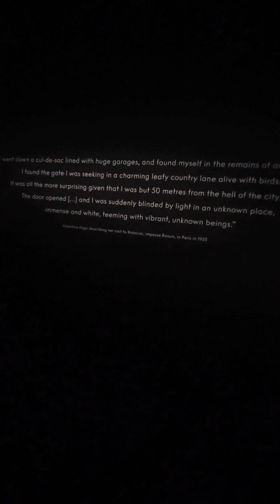Exposition Brancusi / Exhibition Brancusi | Centre Pompidou #1🎭 | Full Mix 🎥